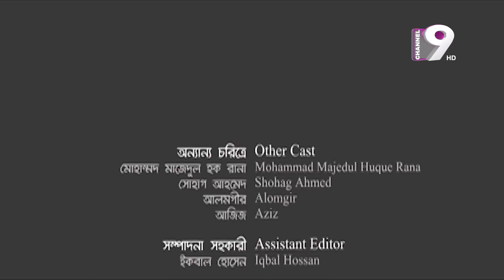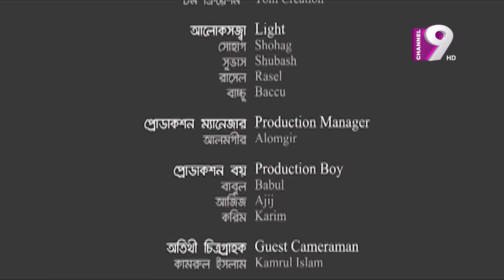ইডিয়টস | IDIOTS | Ep-45 | Bangla Natok | Chanchal | Nisho | Purnima | Mishu | Dr. Ejaj |Channel Nine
Office Address:
37,Shaheed Tajuddin Ahmed Sarani,Tejgaon I/A
Dhaka, Bangladesh